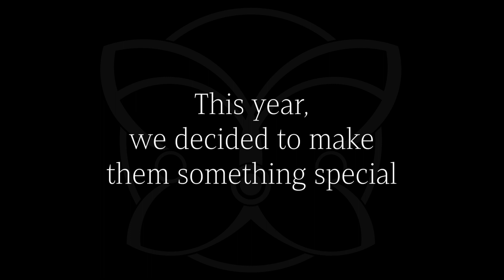Andreas Strehler's Christmas cards 2022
Even though it is not Christmas yet, we already have a special attention to our friends. We are use to send Christmas cards every year, but for 2022 we wanted to make it special. Then we decided to emboss our signature butterfly on this year's Christmas card, and of course, we have done everything internally with an 100 years old printing machine in our workshop. Enjoy this process that brings joy to the receivers!